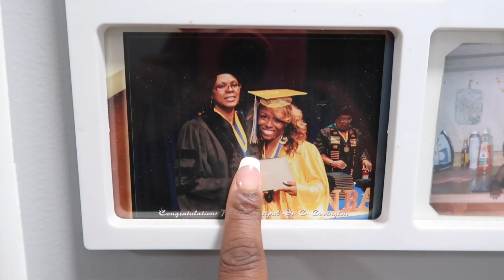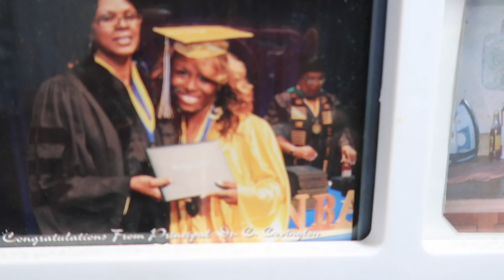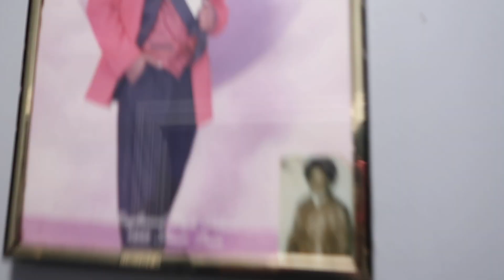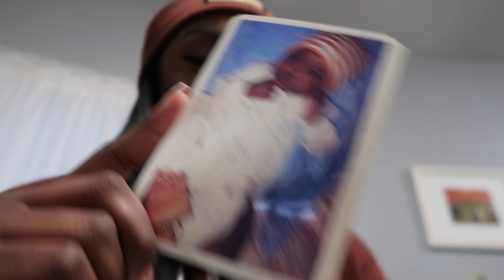VLOG | I LITERALLY FORGOT I HAD A DATE .! +. ARE ALL INFLUENCERS DOING THE SAME THING ?.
Hey y’all Hey what’s gooodie baby 💕🫶🏾

Products used to achieve this look

FACE

FIT ME BY MAYBELLINE ⬇️
360 & 355

ELF CONCEALER ⬇️
DEEP CINNAMON
MEDIUM BEIGE

SETTING POWDERS ⬇️
330 & 360

EYES ⬇️
MORPHE JAMES CHARLES PALETTE

EYE LINER ⬇️
BLACK RADIANCE FINE BLACK

BLUSH ⬇️
POSH MADE COSMETICS BLUSH
JUVIAS PLACE SAHARAN BLUSH PALETTE

D’NAI LAVISH GLOSS ( IN THE NUDE )